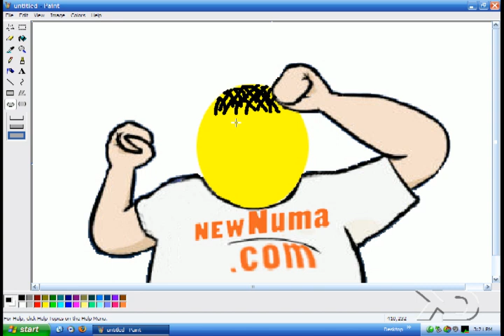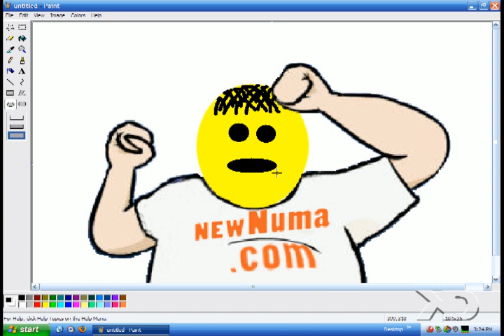NewNuma.com 10964 My Video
Thank you very much for watching the Kent Dodds Productions: Gary Brolsma - New Numa - Smiley Face™... Video. I'm very proud of this one. This is part of a series by KD Productions known as the Smiley Face™ Series. This video is the most creative out of all of them because I spent so much time to make it very high quality. Watch it to the very end, you wont regret that you did (it in no way is making fun of Gary Brolsma, I am only trying to make this video more entertaining. I think Gary Brolsma is the bomb!) I hope you enjoy it and PLEASE remember to vote for this video on the 23rd of March 2007. Thanks a bunch, and please enjoy!